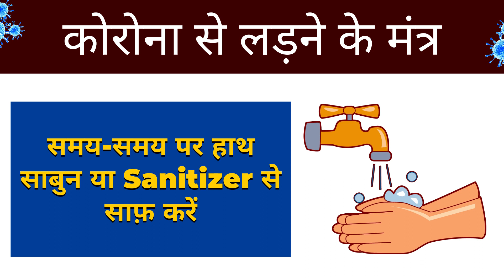लापरवाही वाले इलाके और नियम तोड़नेवाली दुकानें दोनों होंगी सील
1. Arvind Kejriwal on Delhi Water Crisis
2. Arvind Kejriwal ने बताया क्यों ज़रूरी है स्कूल में CCTV कैमरे लगवाना
3. Arvind Kejriwal on the inauguration of India’s largest Water Sewage Treatment Plant (STP)
4. Arvind Kejriwal on Education System in India